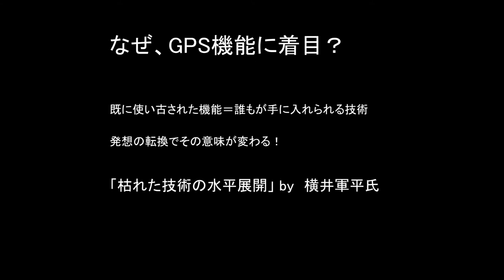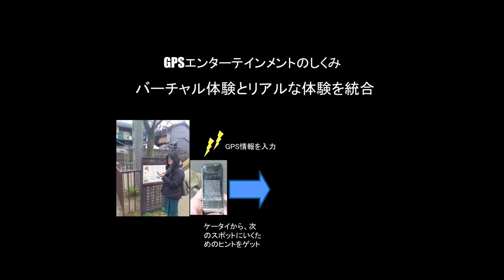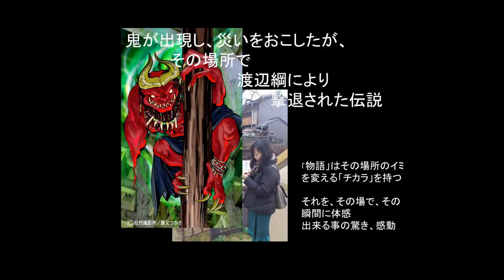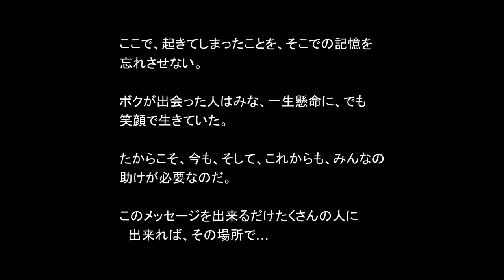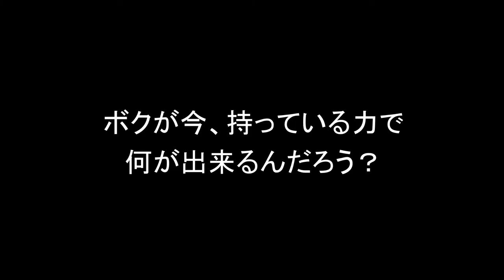Reconstructing memories of Tohoku with GPS: Yasunori Tonooka at TEDxKyoto 2012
Digital gaming meets the real world as Game Designer Yasunori Tonooka shows us an exciting new way to use a GPS.

Yasunori Tonooka
Social entertainment entrepreneur
 Right now you may see that cell phone in your hand as just a cell phone. But by the time you have finished listening to Yasunori Tonooka, that cell phone in your hand is going to be a key component in an exciting, tech-meets-real-life game. Tonooka is the founder of a mobile game developer based in Kyoto that specializes in GPS-based scavenger-hunt type mobile games. For these games you simply need a cell phone, access to the game and a mode of transportation. The player uses the GPS feature on their cell phone to find a specific location. Once they reach that location, they are given another clue. And so the hunt goes until the game is won. Tonooka brings to this exciting new world of gaming a vast amount of experience and training. He graduated from the Design Engineering and Management Department of the Kyoto Institute of Technology, and continued his graduate studies at Osaka City University. Upon completing his program he became the producer of a major Japanese social networking service provider, followed by working as a product manager with one of the world's leading Internet search service providers. While working there, Tonooka became deeply inspired by the tech innovations he witnessed around the world, and made it his goal to create a world-class service unique to Japan. The result was "GPS entertainment" which uses GPS mobile services. Earlier this year Tonooka joined one of the world's largest game conferences "GDC2012" in San Francisco, and came away as the only representative from Asia who was elected in the Smart Phone/Tablet Section. Tonooka has quickly become a well-known name among mobile technology game developers not only in Japan, but around the world. It is his hope that his game creation will do its part to bring people together and, perhaps, unite the world.

殿岡 康永
ゲームデザイナー
「関西からアジア、世界へつながる日記」。ブログのタイトルは、殿岡さんのビジョンそのもの。京都工芸繊維大学維学部デザイン経営工学科卒業後、大阪市立大学大学院で学んだ殿岡さんは、日本のソーシャルネットワーキングサービスの「ミクシィ」プロデューサーを経て世界有数の検索サービス会社「百度」プロジェクトマネージャとして活躍。「百度」在任中に世界に刺激され、日本独自で世界に通用するサービスを作り出そうと一念発起。京都で会社を起こし、GPSモバイルサービスを用いたゲーム「GPSエンターテイメント」を展開。この「GPSエンターテイメント」を活用して京都の地域活性にも取り組み、今年サンフランシスコで行われた世界最大級のゲームカンファレンスである「ゲーム・ディベロッパーズ・カンファレンス 2012」（GDC2012）で、アジアで唯一、スマートフォンタブレット部門で選出され、国内のみならず世界の数多くのメディアにも取り上げられるように。今、世界が注目している日本人の一人です。「GPSエンターテイメント」を京都、アジア、世界へ拡げ、このゲームを通じて世界を一つにすることを願って活動しています。